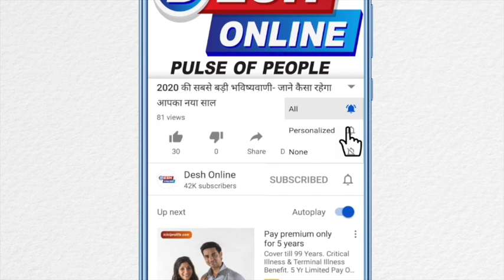GANESH ACHARYA & KAINAAT ARORA SONG SHOOT OF FILM KHALLI BALLI.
GANESH ACHARYA & KAINAAT ARORA SONG SHOOT OF FILM KHALLI BALLI. Ganesh acharya has released a new song KHALLI BALLI with Kainaat Arora. He has danced and did a special appearence in his song khalli balli. he is extremely happy with this new song. he also said that people will be loving this song alot.